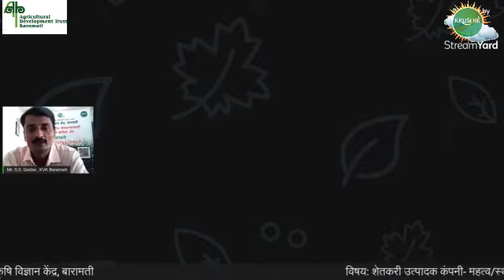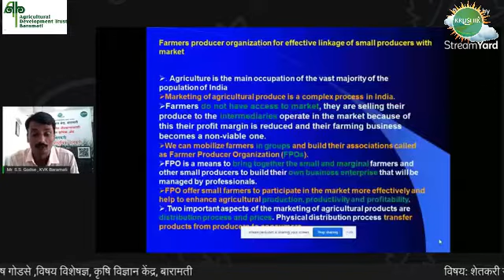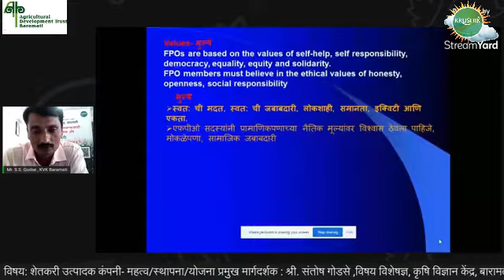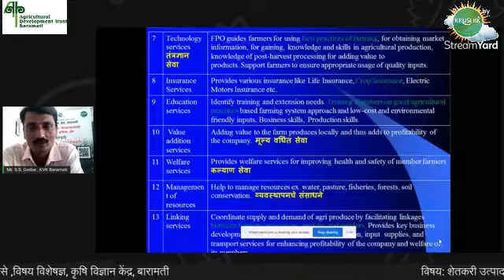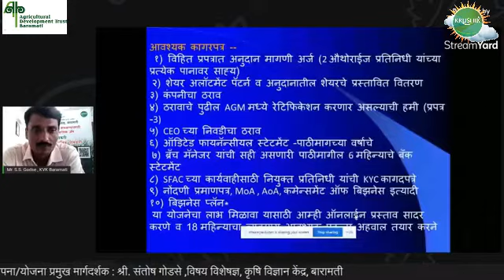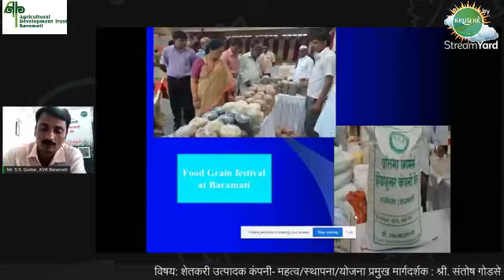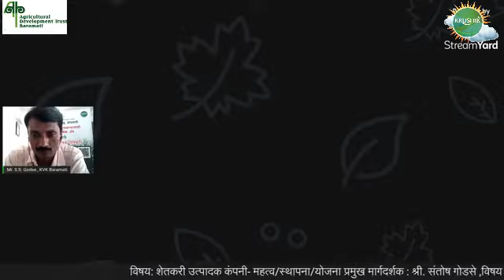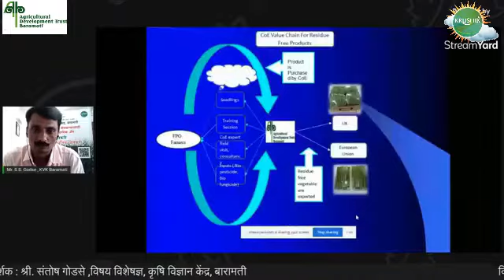शेतकरी उत्पादक कंपनी- महत्व/स्थापना/योजना-श्री.संतोष गोडसे,विषय विशेषज्ञ,कृषि विज्ञान केंद्र,बारामती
शेतकरी उत्पादक कंपनी- महत्व/स्थापना/योजना
प्रमुख मार्गदर्शक :
 श्री. संतोष गोडसे ,विषय विशेषज्ञ,
 कृषि विज्ञान केंद्र, बारामती

कृषिक अ‍ॅप कसे कराल डाऊनलोड आणि इंस्टॉल
खालील लिंक वर क्लिक करून कृषिक अ‍ॅप डाऊनलोड  करा 👇👇👇